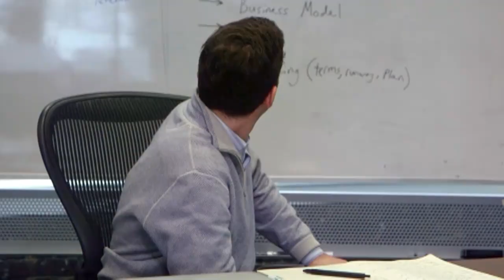How to Pitch Your Startup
April 10 (Bloomberg) --- Yahoo Chairman Maynard Webb's investment network gets hundreds of pitches from startups each year. So how do they decide which startups they'll fund and which ones they won't? Bloomberg became a fly on the wall, showing what happens inside the room where make-or-break decisions get made. (Source: Bloomberg)